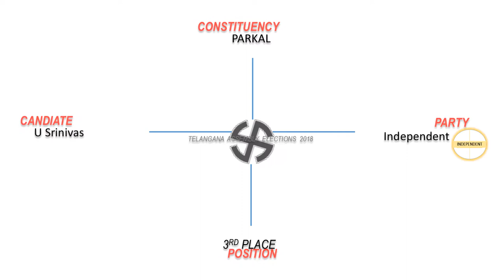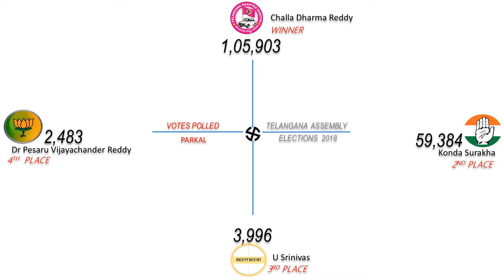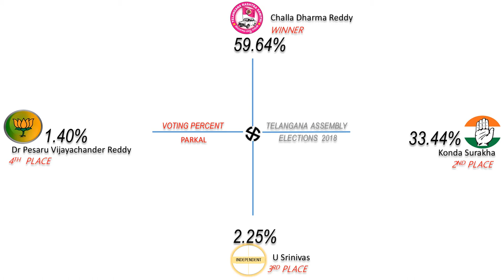PARKAL Assembly Constituency